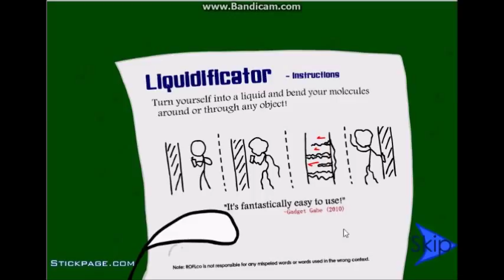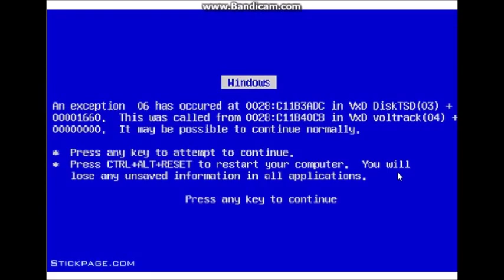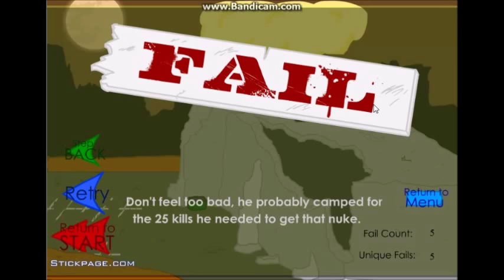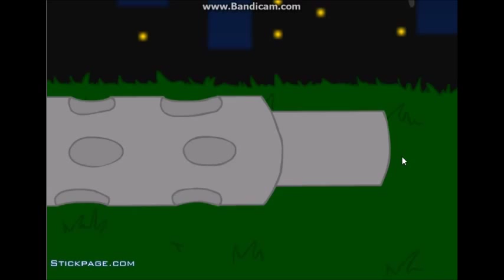lets play 8 - purple monster plays stealing the diamond!!!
purple monster is finaly do back with a new fun game to show you. here he is doing attempts to try to steal the blue, most shiniest thing in the universe of the stealing the diamond game!!! (no, its not the food orb, its the freaking diamond)